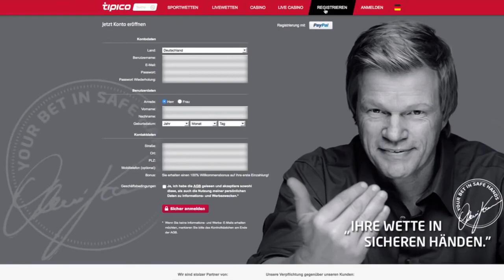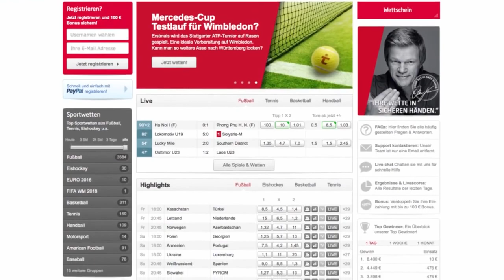Tipico Strategie: Gewinnen mit Tore unter 4,5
Anmeldung bei Tipico mit 15 EUR Freiwette (Code: 15GRATISWETTE2019)

Eine sehr erfolgversprechende Strategie beim Fußball ist das „Tore Unter 4,5 System“. Es gibt zwar in den wichtigsten Fußball-Ligen hin und wieder Begegnungen, in denen es permanent klingelt, doch die Partien sind in der Masse doch recht selten.

Die Tore Unter 4,5-Wette wird nicht von jedem Buchmacher angeboten. Nahezu für jedes Match gibt es den entsprechenden Markt beim deutschen Fußballspezialisten Tipico. Die Quoten bewegen sich in einem Rahmen zwischen 1,15 und 1,25. Aufgrund dieser geringen Wettquoten macht es natürlich wenig Sinn die Partien einzeln zu tippen. Empfehlenswert ist aus unserer Sicht eine kleine Kombination mit drei oder vier Auswahlen.

Nach unseren Erfahrungen sind die unwichtigeren Ligen für das System sogar noch besser geeignet. Relativ wenige Treffer fallen beispielsweise in Japan. Als Beispiel für die Wettstrategie haben wir drei Spieltage der Bundesliga und drei Runden der japanischen J-League analysiert.  Mehr dazu in unserem Video."